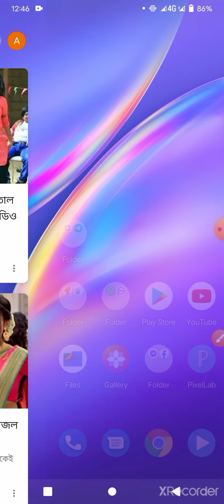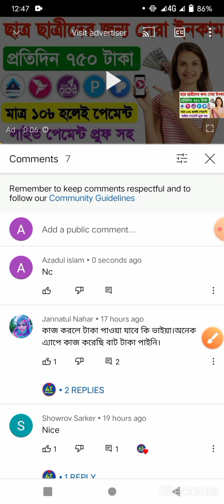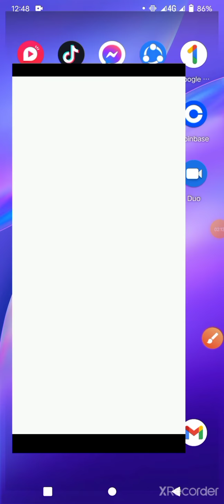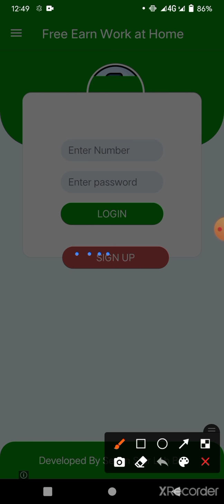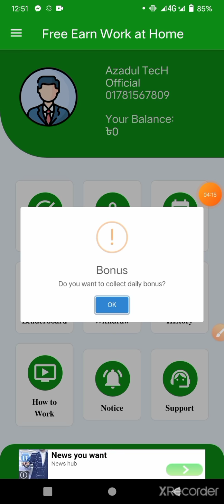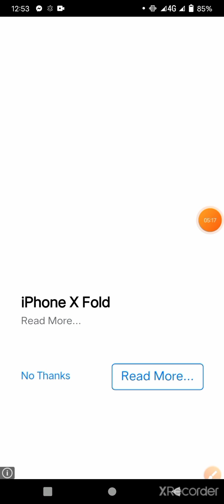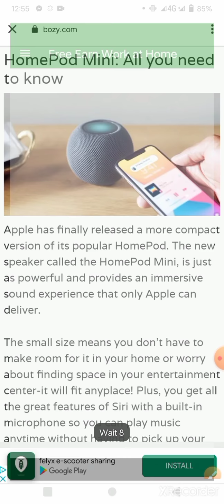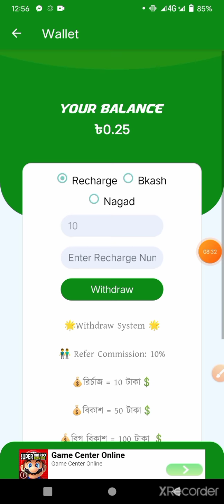১০৳ হলেই পেমেন্ট। Eran 100 taka perday payment bkash 2021 | New best bangladeshi income Apps 2021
১০৳ হলেই পেমেন্ট। Eran 100 taka perday payment bkash 2021 | New best bangladeshi income Apps 2021 |
অনলাইনে আয় করার সহজ উপায়,টাকা ইনকাম করার সহজ উপায়,ইনকাম করার নতুন উপায়,টাকা ইনকাম করার app 2021,অনলাইনে আয় করার সহজ উপায় ২০২১,ইনকাম করার নতুন উপায়,ইনকাম করার নতুন উপায় 2021,ঘরে বসে টাকা ইনকাম,অনলাইন ইনকাম,অনলাইনে ইনকাম বিকাশে পেমেন্ট,ঘরে বসে কিভাবে টাকা আয় করা যায়,কিভাবে অনলাইনে টাকা ইনকাম করা যায়,কিভাবে টাকা ইনকাম করা যায়,মোবাইলে টাকা ইনকাম করার উপায়,online income, ১০ টাকা হলেই পেমেন্ট ২০২১, মোবাইল দিয়ে টাকা ইনকাম,অনলাইনে টাকা ইনকাম,

⏺️Tags➡️Top paypal earn app,Gogoal refer hack trick.Withdraw paypal.how to home job earn.easy money online earn.bitcoin earn app Paypal earn hack.Students job.Ggcash.Bkash.Paytm.Paying. Income. money.video watched earn.Bangladesh. Indian.

                    ༄𓊈SUBSCRIBE𓊉࿐